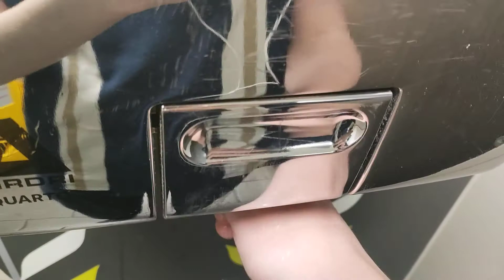Airdri Quartos | Tesco Dukes Avenue | North Feltham | Greater London, England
Model #: AOD3
Serial #: 9-10A
Colour: Chrome